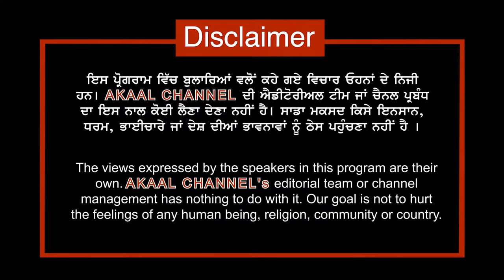ਘੱਟ ਵੋਟਾਂ ਨਾਲ ਪਾਰ ਲੱਗੀ ਸੀ ਬੇੜੀ ਵਿਧਾਇਕਾਂ ਅਤੇ ਮੰਤਰੀਆਂ ਨੂੰ ਸਤਾਉਣ ਲੱਗਾ ਪਿਛਲੇ ਅੰਕੜਿਆਂ ਦਾ ਡਰ